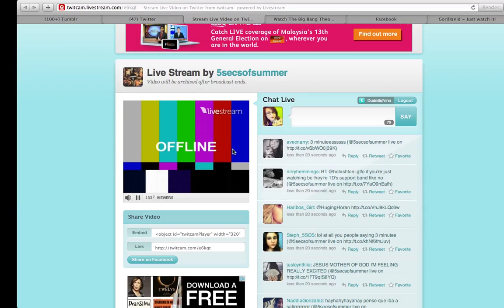5SOS twitcam full. 04/04/13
5 Seconds of Summer twitcam full 04/04/13
The actually twitcam doesn't start until 08.40 so skip to there!! 5sos late at per usual!